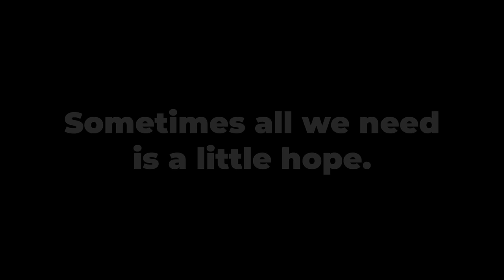The Exact Moment When It Was All WORTH IT | Anuj Pachhel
A Flight Emergency taught me a valuable lesson.
Sometimes all we need is a little hope.

Hi! Thank you for not just watching my video but also reading the description and this segment too! I am Anuj Pachhel; I'm in my Final-year MBBS at Government Medical College Nagpur, MUHS university. I make videos on the channel about anything that interests me and helps you guys; I also play the guitar and sing a Lil bit (I mean, who doesn't). Thank you so much for stopping by; I hope I've earned your subscription and love. ❤️

Camera Sony a6400 with 16-50mm lens
MacBook Pro M1 💻
DJI OSMO Pocket
Fifine K669B
OCTOVA PRO Quadlux Mark II 💡
DIGITEK® DTR 550 LW